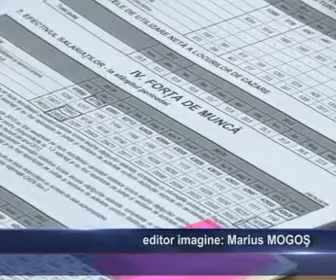CE FACEM PENTRU MEDIUL DE AFACERI